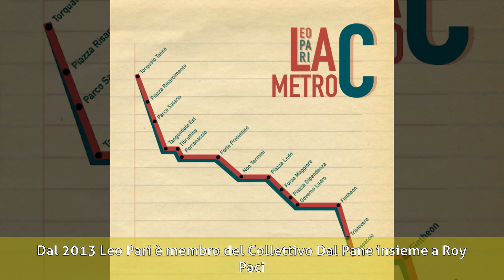Leo Pari - Biografia